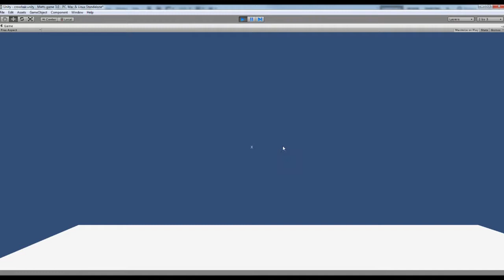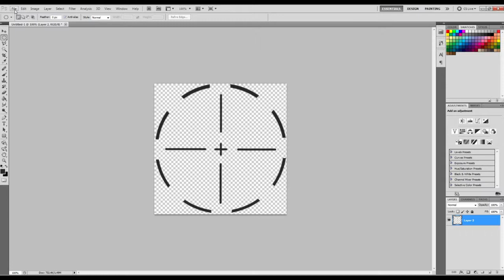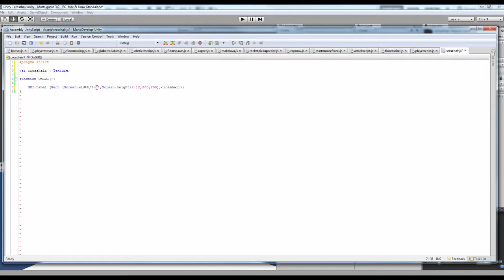Unity Tutorial: Making Crosshairs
This is an updated crosshair tutorial for simple cross hairs. Please visit my other tutorial if you want to learn other cross-hair techniques: